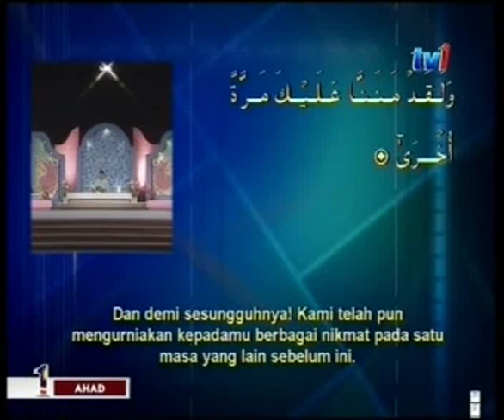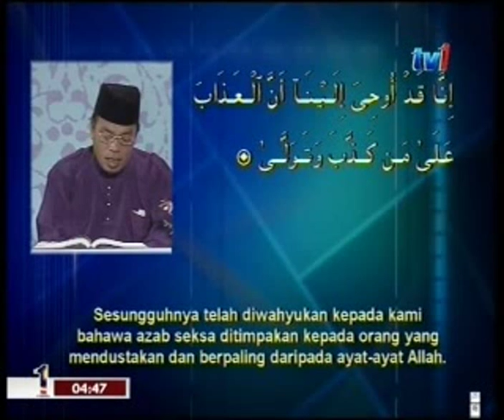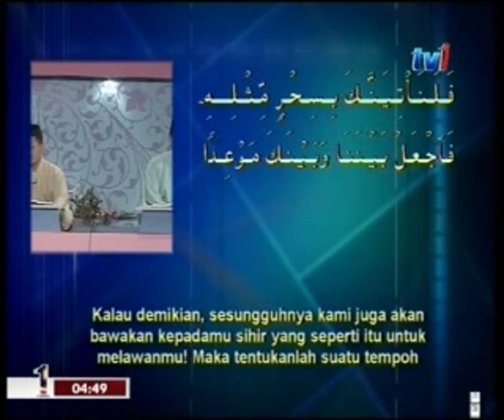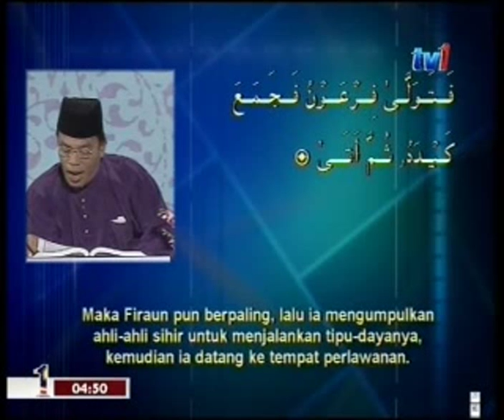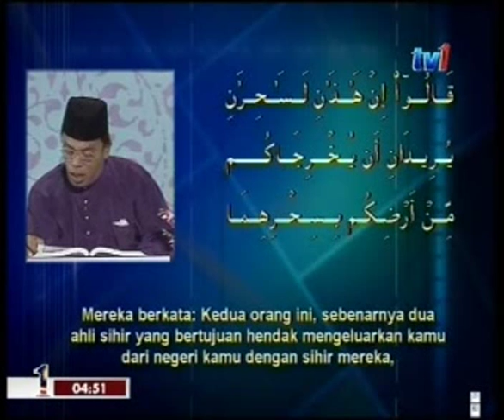Surah Thaahaa Ayat 38 - 64